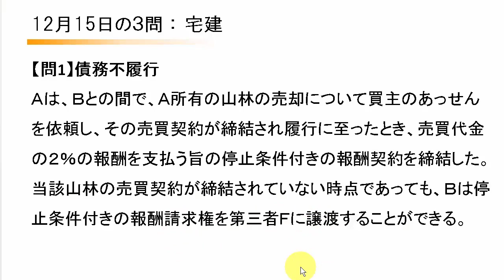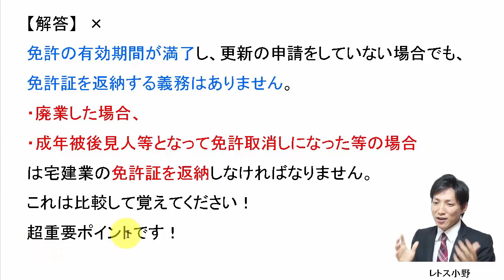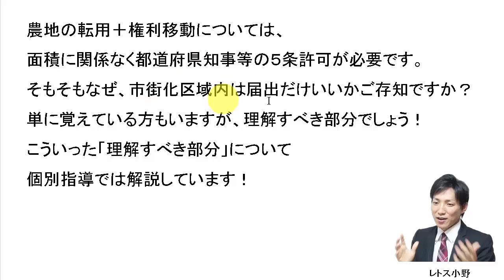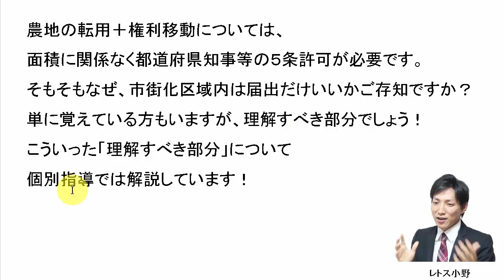【宅建過去問】12月15日の３問【レトス小野】宅建過去問解説